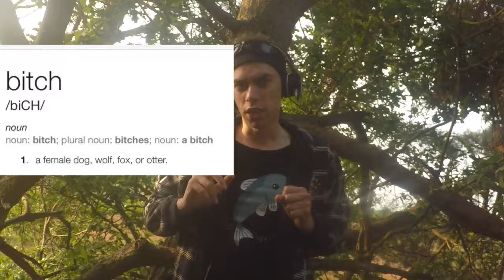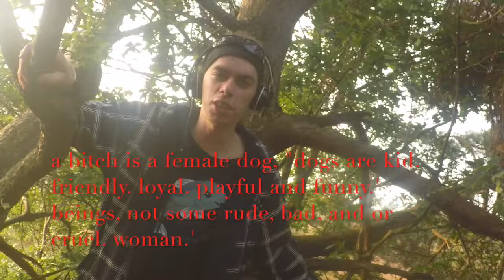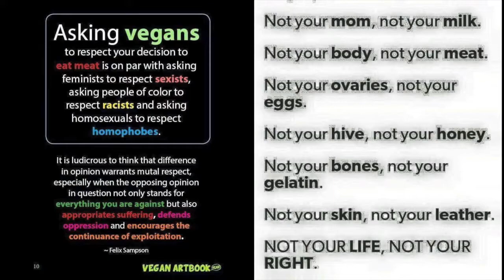true ethical vegan speak up. against true systemic discrimination of animals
as true ethical vegans  we are on the standing the Hypocrisy in anthropocentric psychophies.'[1]

for  the intersectional vegans in this video I will also speak about some words most people use in a speciesist way.'

to the intersectional vegans the animals are more oppressed then any one of our specie,'  so stop blaming animal rights vegans for not be politically correct.'

 [  1]  from the word 'psycho' which means have no awareness of reality. and the greek word sophos, Meaning wisdom .   'psychophies'  is a of evil or cruel philosophy  ]]